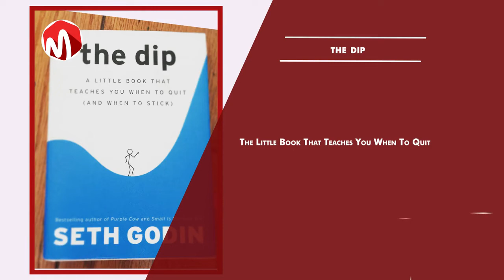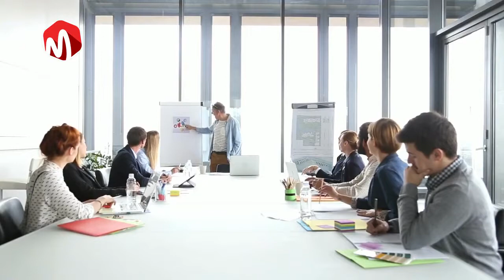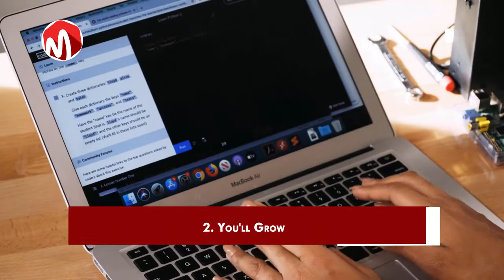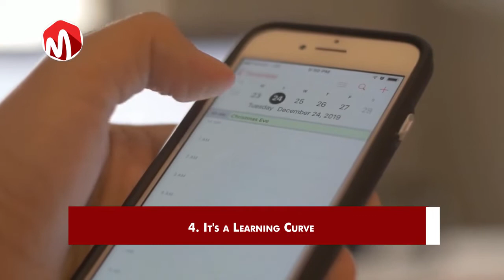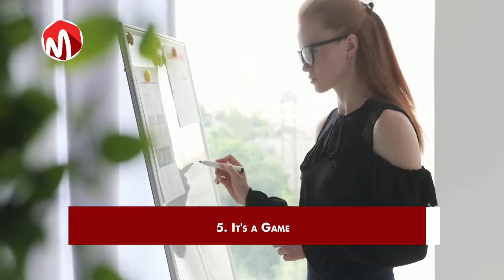5 Motivational Tips For Scared Entrepreneurs in Their 20s